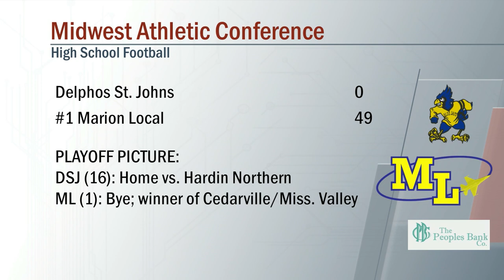Delphos St. Johns vs Marion Local Football 10/02/2020